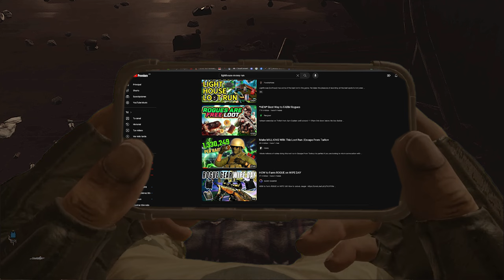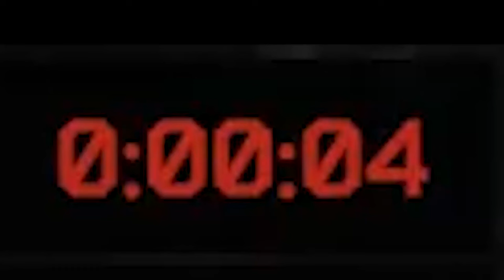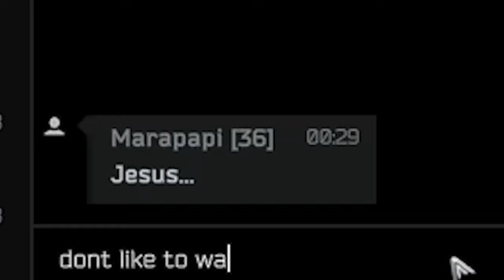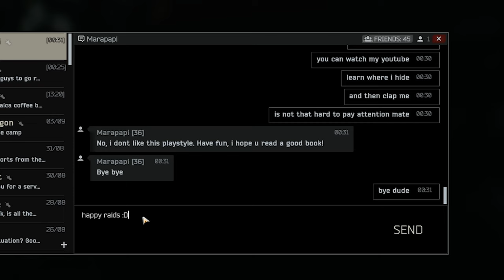HOW TO RAT IN LIGHTHOUSE